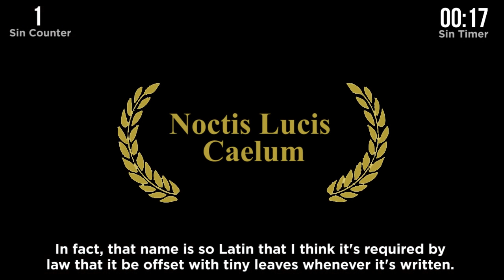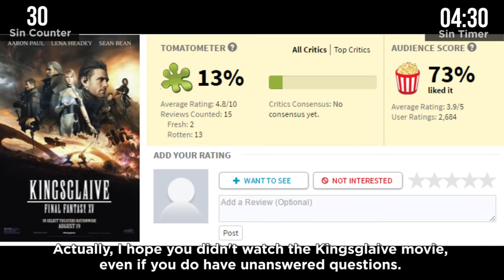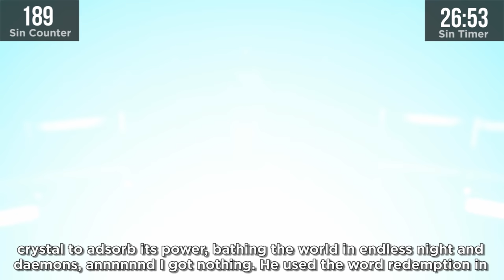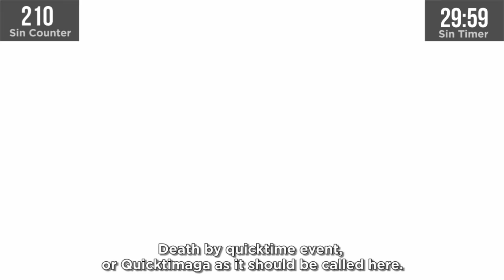GAME SINS | Everything Wrong With Final Fantasy XV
Well, it only took a decade, but Final Fantasy 15 is out and it's surprisingly good. Still a lot of sins though. Here's Everything Wrong With Final Fantasy 15.

Here's GAME SINS | Everything Wrong With Final Fantasy XV.